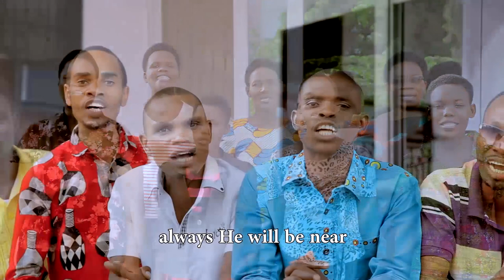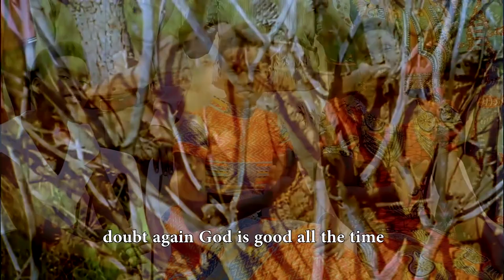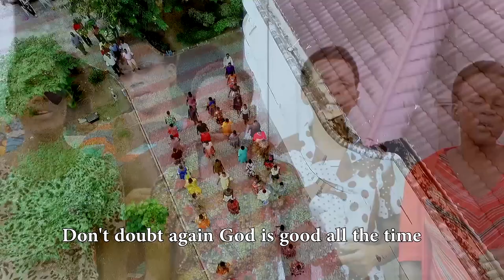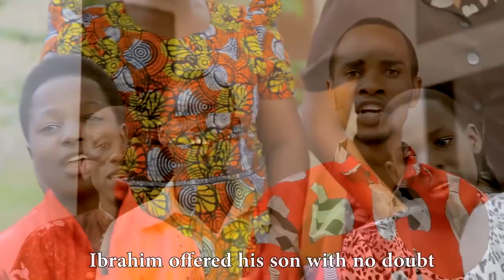Kwa nini uwe na shaka By Ukonga SDA Choir